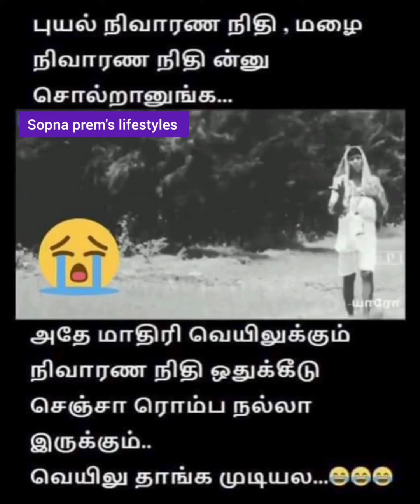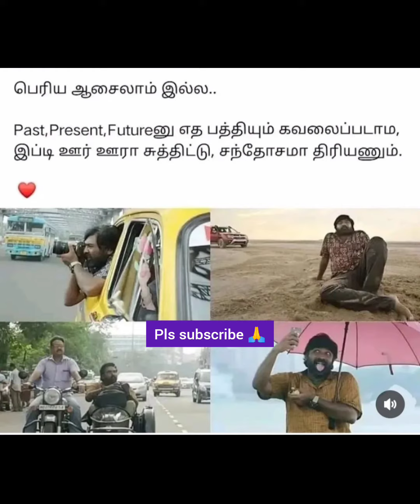comedy quotes in Tamil 😂